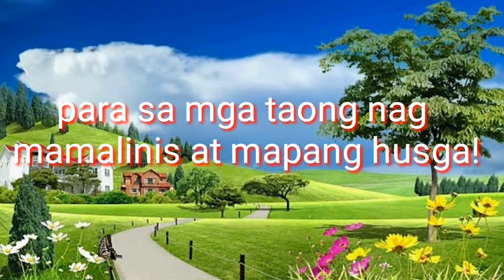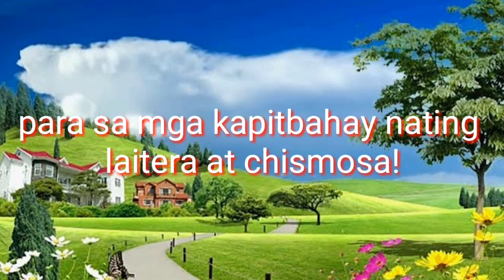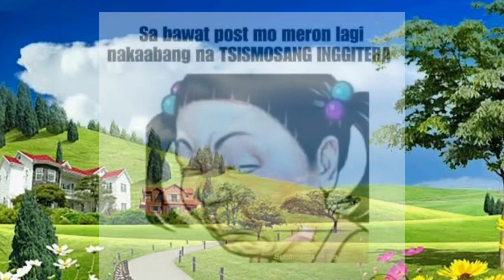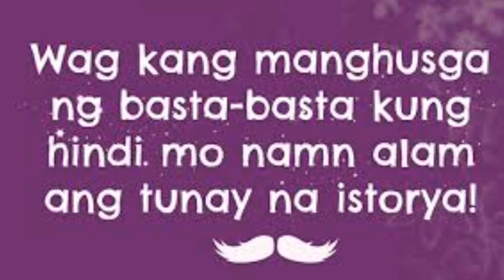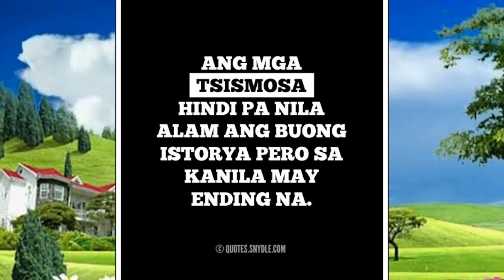Patama para sa kapitbahay nating Pakialamera, chismosa at Inggitera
pakialamirang kapitbahay
pakialamerong kapitbahay
inggiterong kapitbahay
inggiterang kapitbahay
anghiligmanirangkapwa
chismosang kapitbahay
chismosong kapitbahay,pakialamerang kapitbahay, pakialamerong kapitbahay, inggiterang kapitbahay, traidor na kapitbahay, hambog na kapitbahay, kapitbahay na mahilig manira ng kapwa,balingbing na kapitbahay, plastik na kapitbahay mapanirang puri na kapitbahay,sipsip na kapitbahay,gagong kapitbahay,bastos na kapitbahay,manyak na kapitbahay,mayabang na kapitbahay,pabiktima na kapitbahay, kinulang sa mentalidad na kapitbahay,libakirang kapitbahay, kapitbahay na mahilig tumira patalikod, siniraan ka patalikod ng iyong kapitbahay,mahilig mang bastos na kapitbahay, libakirang silingan, chismosong silingan, mayabang na silingan, hambog na silingan,laiterang kapitbahay,laiterong kapitbahay,manlalait na kapitbahay,tinitira ka patalikod ng iyong kapitbahay,husgaterong kapitbahay,husgaterong kapitbahay,ayaw malamangan ni kapitbahay, kapitbahay na ayaw mag palamang,ang hilig mag kumpetensiya na kapitbahay,ang hilig mang bastos na kapitbahay, kapitbahay na plastic,
plastic,plastic na kapitbahay
kamag anak na plastic, plastic na kamag anak
kapitbahay na bastos,mahilig mag bintang na kapitbahay na madaldal, kapitbahay na traidor
sugyotirang kapitbahay
hugot lines patama
quotes hugot
patama para sa mga plastic mong kaibigan
hugot lines para sa traidor mong kaibigan
hugot lines para sa traidor mong kapitbahay
patama para sa plastic mong kapitbahay
patama para sa utangira mong kapitbahay
hugot lines para sa inggitera mong kapitbahay
patama para sa chismosang kapitbahay
patama para sa chismosong kapitbahay
sumbongerong kapitbahay
sumbongerang kapitbahay
bintangerong kapitbahay
bintangerang kapitbahay
mahilig manira na kapitbahay
sosyalerang kapitbahay
englisherong kapitbahay
englisherang kapitbahay
bolerong kapitbahay
sosyalerang palaka
social climber, hugot lines patama para sa inggiterang kapitbahay,hugot patama para sa kaibigan mong traidor